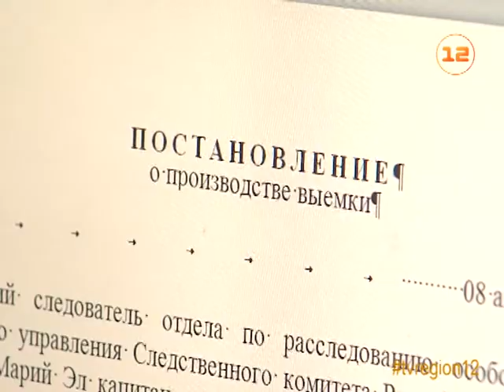Следственному комитету России исполнилось 7 лет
Следственному комитету Российской Федерации исполнилось 7 лет!

15 января 2011 года вступил в силу федеральный закон об этой структуре. Выйдя из состава прокуратуры, следственный комитет получил в свое производство самые важные и сложные дела.

Спектр деятельности сотрудников ведомства очень широк - от  криминала до налоговых злоупотреблений. Несмотря на то, что следственный комитет - организация молодая, его лучшие сотрудники имеют солидный опыт работы.